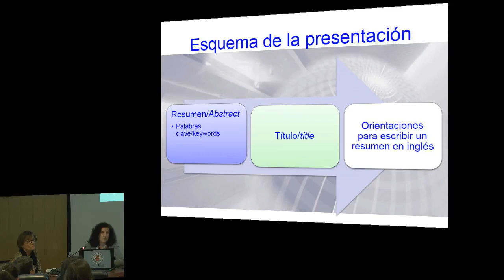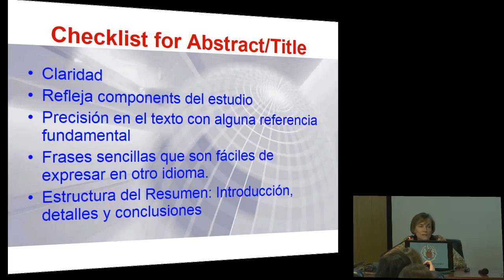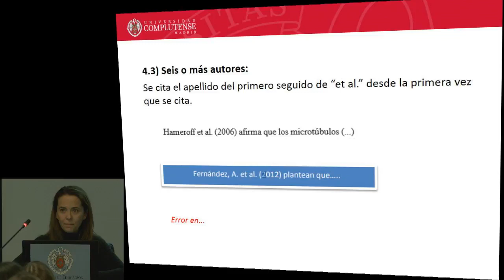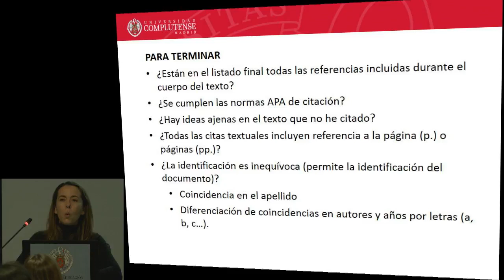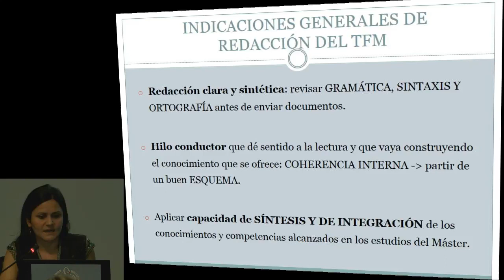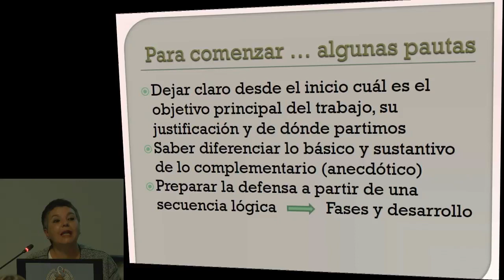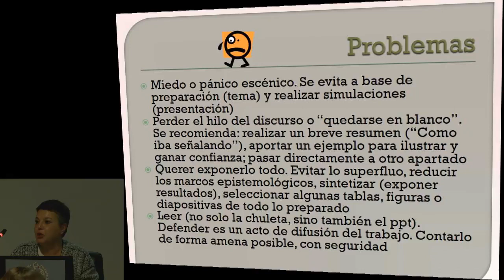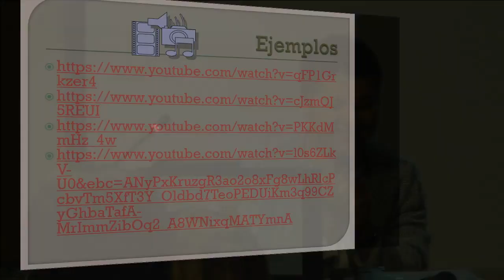IV Seminario “Elaboración y defensa del Trabajo Final de Máster” - UCM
IV Seminario “Elaboración y defensa del TFM”.

Jueves 1 de febrero de 2018; 16.00 h
Lugar: Sala de conferencias de la Facultad de Educación de la Universidad Complutense de Madrid

Coordinador: Dr. Roberto Cremades Andreu. Vicedecano de
Investigación y Posgrado.

Protrama:
16:00 h. Elaboración de resúmenes y traducción al inglés del título y el resumen. Dra. Mª Dolores Pérez Murillo y Dª Anna Steele.

16:30 h. La citación durante el texto y el listado de referencias. Dra. Esther Rodríguez Quintana.

17:00 h. El proceso de diseño y desarrollo del TFM.
Dra. Irene Solbes Canales.

17:30 h. Presentación y defensa del TFM.
Dra. Carmen Sabán Vera.

De con Licencia Atribución de Creative Commons (reutilización permitida)